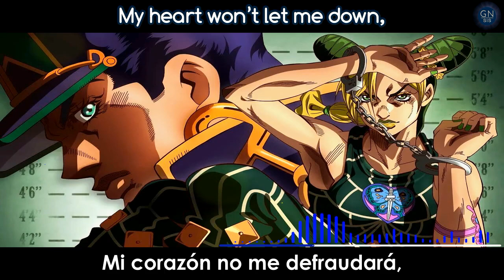JoJo’s Bizarre Adventure: Stone Ocean Ending / ED 1 Lyrics Full Sub Esp (Distant Dreamer by Duffy)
JoJo’s Bizarre Adventure: Stone Ocean Ending / ED 1 Lyrics Full (Sub Español + Romaji)

Song: Distant Dreamer
Artist: Duffy

Traducción: GN-sis